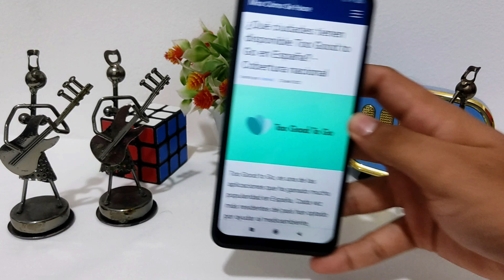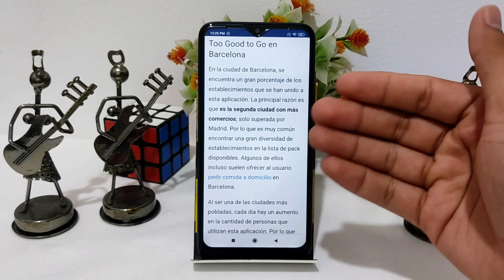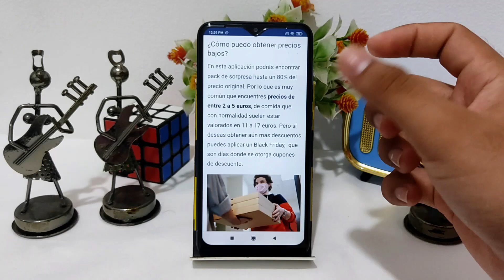¿Qué ciudades tienen disponible TOO GOOD TO GO en España? - Cobertura nacional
En este video te mostramos Qué ciudades tienen disponible TOO GOOD TO GO en España. En este canal encontrarás los mejores tutoriales. ¡No te lo pierdas!